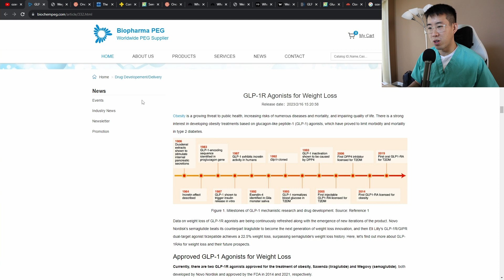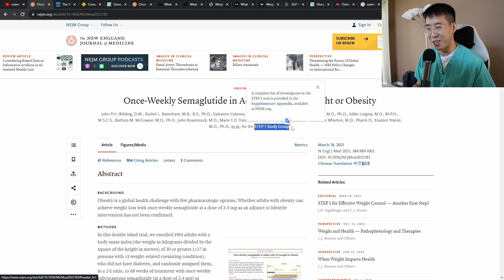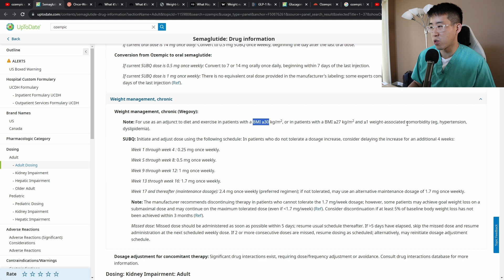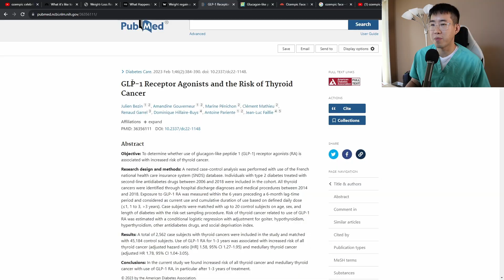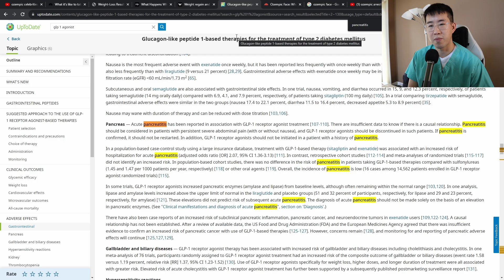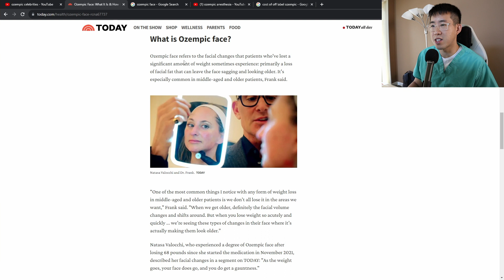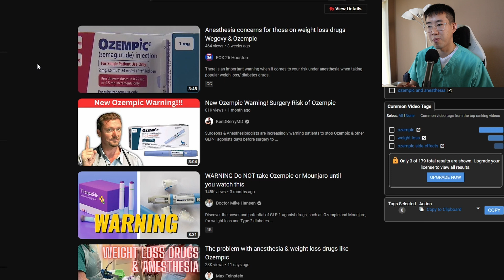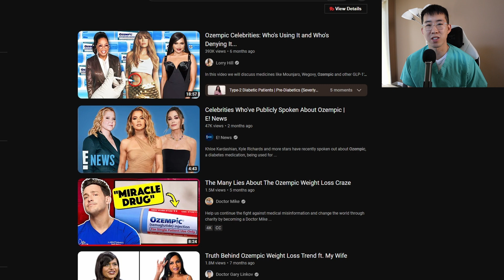Is Ozempic Too Good To Be True? | My Thoughts As A Doctor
The key things you need to know to have success with Ozempic or Wegovy. Despite the evidence for weight loss, there are a LOT of caveats to be aware of and potential downsides. I will go through the background of GLP-1 agonists like Ozempic and Wegovy were developed, how they work, the data supporting their use, and most importantly, the biggest side effects to expect. After watching this video you should be able to make a much more educated decision about whether this medication is right for you.